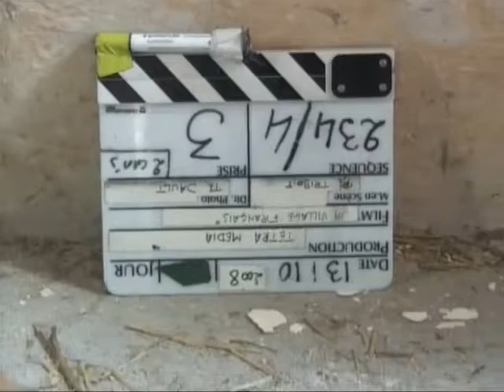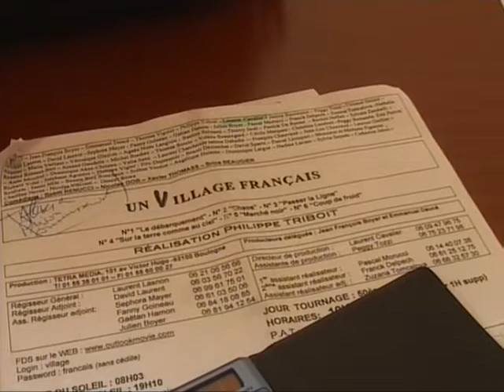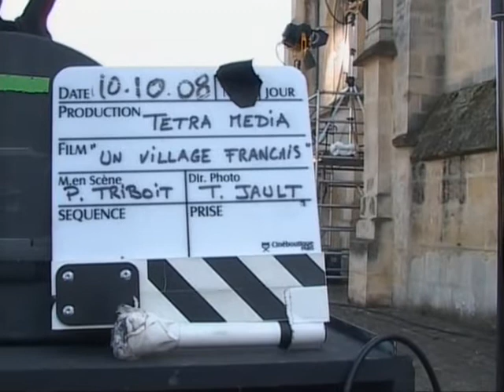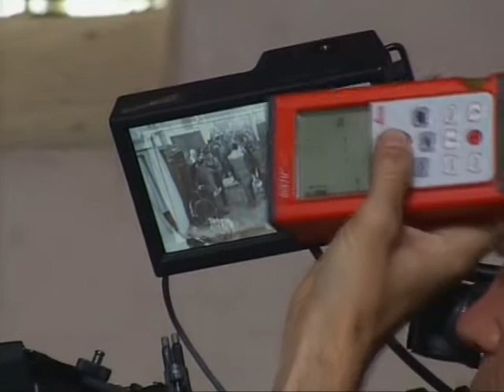Tournage: Un Village français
Reportage sur le tournage d'une séquence de la série de France 3 : "Un Village français". Tournée à l'église Saint-Nicolas de Mézières-sur-Seine, en octobre 2008.
(6 secondes de noir en amorce de début).